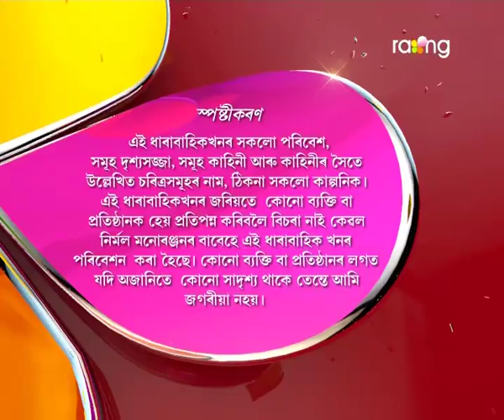Oi Khapla - ঐ খাপলা | 17th July 2017 | Full Episode | No 612